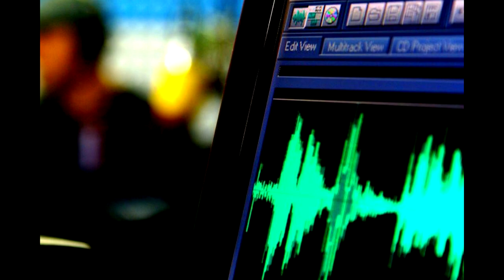ALLAKATALLA - Quannu stavumu o Futtinu (14/12/2012)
Un antica poesia catanese.

ALLAKATALLA - Radio Fantastica
14 dicembre 2012